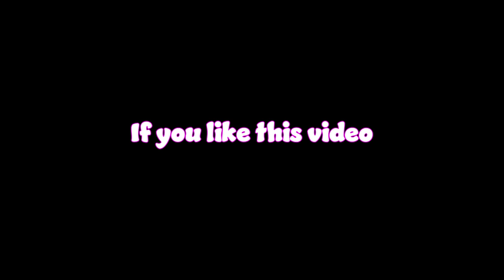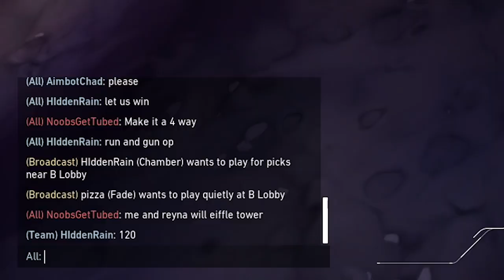MOMMY REYNA DOMINATES ME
COMMENT IF YOU WOULD SMASH OR PASS REYNA

In this video, I play a few competitive games of Valorant!! I matched with the same Reyna twice and it made for some very funny moments! That's right, thekaymaster from the famous TikTok "oh no i dropped my gamer headset" plays ranked Valorant! I played for the sole intention of making some new friends! definitely not to bully people… definitely. It was super fun and funny! Super swag time but only because I was there being swag. I love all of the friends I made!

This is a valorant voice troll video i made similar to Shroud, Average Jonas, or FlowAscending.